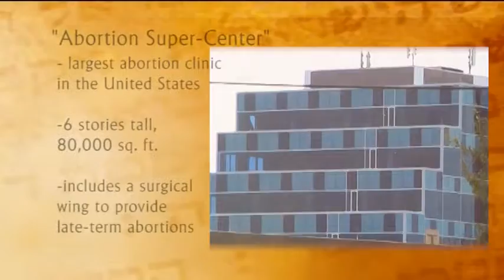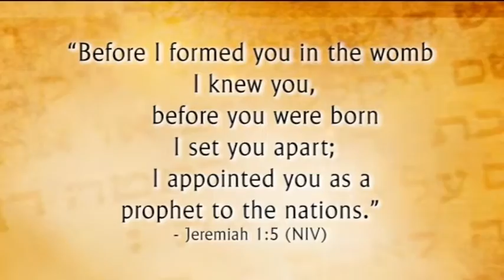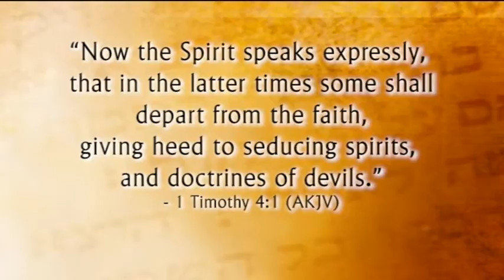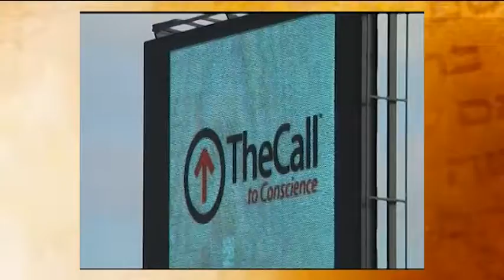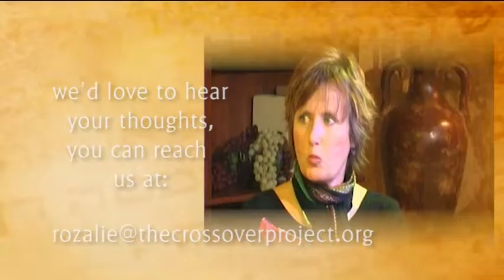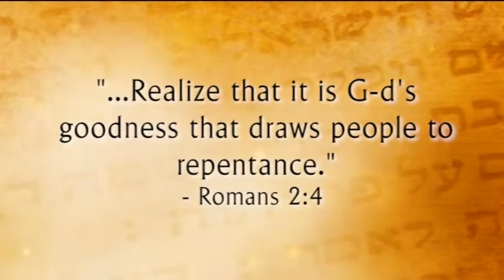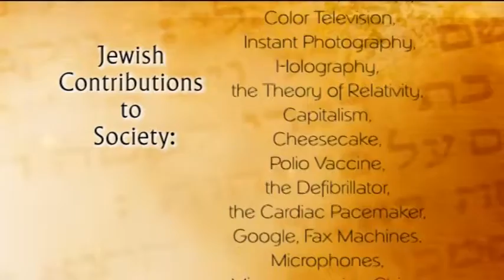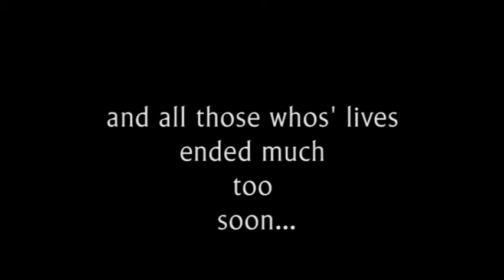Abortion: Today's Silent Holocaust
Pro-life rally in Houston on Martin Luther King Day prays and marches for the civil rights of the unborn.  Over 50 million babies have been murdered on America's soil.  Find out the true roots of Planned Parenthood's founder Margaret Sanger.